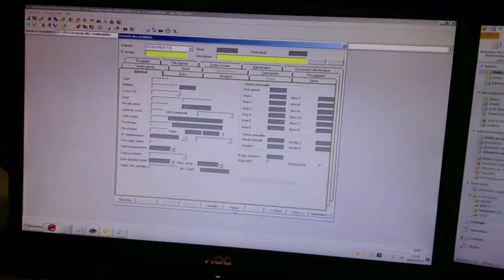Eva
Eva septembre 2014